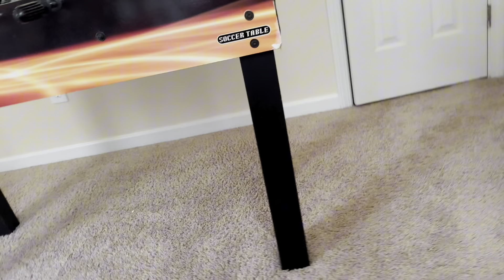Back to the Vlogs (REUPLOADED AND CENSORED)